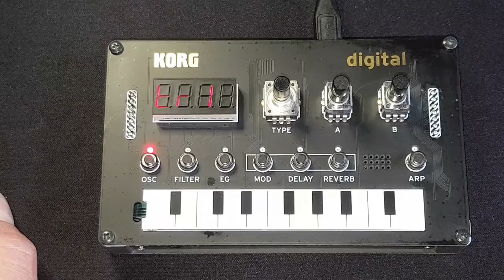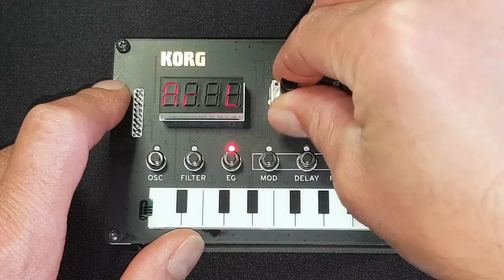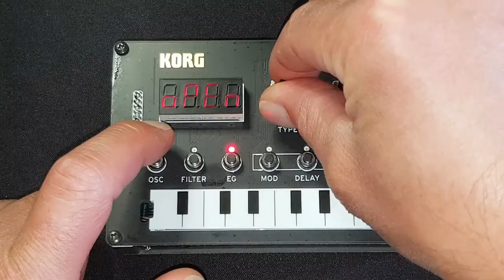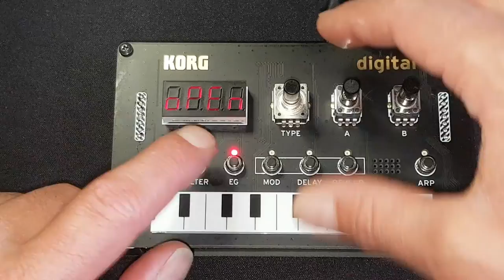Selecting Envelope Generators on the Korg NTS-1 Digital Synthesizer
In this video we look at how to select envelope generators on the Korg NTS-1 digital synthesizer and at the parameters we can change. We will demonstrate each of the envelopes available and experiment with the various parameter settings.

Thumbnail image credit Korg